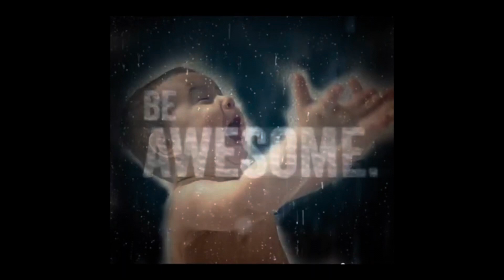Dario at a Play Area! - Dario’s Day TV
Dario went to a play area where he explored many different things, can you name the different things he’s doing?